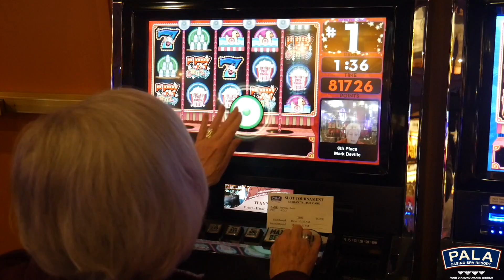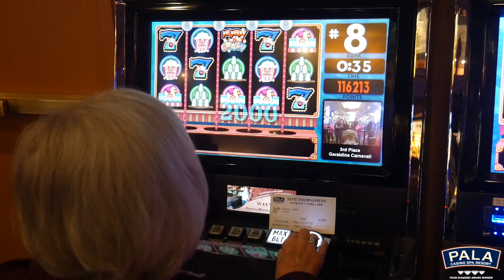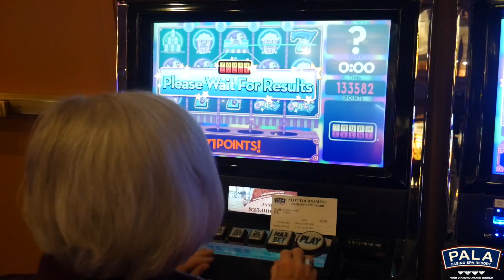Pala Casino: January Slot Tournament - Guest Adele hits the "Money Man"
Check out when our guest Adele hits the "Money Man" - sending her straight to 1st Place!